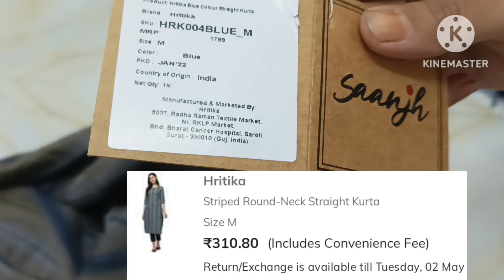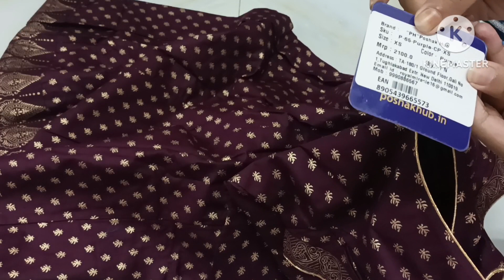ajio kurti haul 227/- only / maxi dress/ anarkali kurti haul/ daily wear kurti haul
product link comment box pe milega